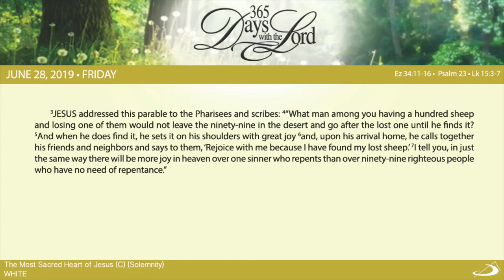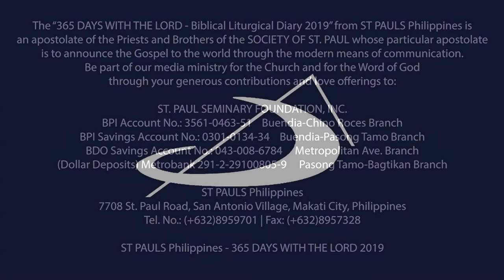365 DWTL | Solemnity of the Most Sacred Heart | June 28, 2019